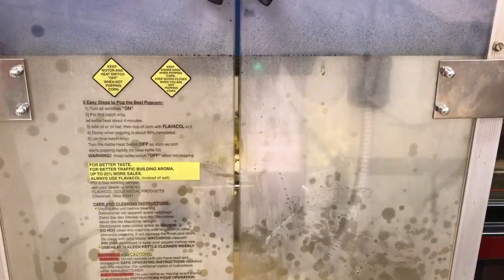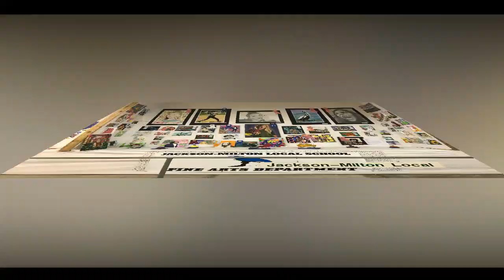Jackson-Milton October 2019 E-Blast